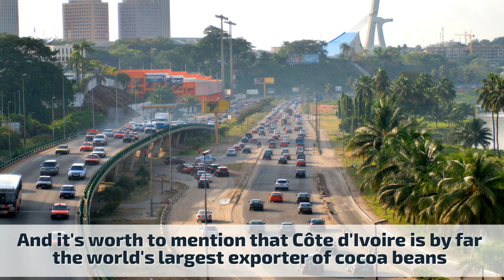Discover these fascinating facts about the Ivory Coast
In this brief video you can find seven little known facts about Ivory Coast.

More information about the video content bellow:
1. Côte d’Ivoire is the country’s preferred name for itself. The trade in ivory which gave the country its name had almost died out by the 18th century.

2. The Basilica of Our Lady of Peace in The Ivory Coast capital of Yamoussoukro is one of the largest church buildings in the world covering 30000 square metres and accommodating 18,000 people. This is in spite of the fact that about a 40% of the country is Christian.

3. Ivory Coast has two official capitals. Yamoussoukro is the administrative and political capital, and it is also the fourth largest city in the country. However, Abidjan serves as the economic capital and is listed as official capital of the country in most guidebooks. The city has the third largest population of French speaking individuals anywhere in the world.

4. The Fêtes des Masques, (Festival of Masks) held in November in the region of Man is one of Cote d’Ivoire’s biggest and best-known festivals. Competitions between villages are held in order to find the best dancers, and to pay homage to the forest spirits embodied in the intricate masks.

5. Unlike traditional accounts of African countries, the Ivory Coast economy is the most advanced in sub-Saharan Africa, and one of the most developed economies in Africa as a whole.

6. Although there are other properties on the tentative list, Taï National Park, Mount Nimba Strict Nature Reserve, Comoé National Park, and the Historic Town of Grand-Bassam are the four properties that are on the World Heritage List in 2013. The three parks alone are home to thousands of different species of both flora and fauna, many of which are endangered or at risk.

7. Five important states flourished in Ivory Coast during the pre-European era. Compared to neighboring Ghana, Ivory Coast suffered little from the slave trade, as European slaving and merchant ships preferred other areas along the coast with better harbors. By the end of the 1880s, France had established what came through for control over the coastal regions of Ivory Coast, and in 1889 Britain recognized French sovereignty in the area. It gained independence in 1960.